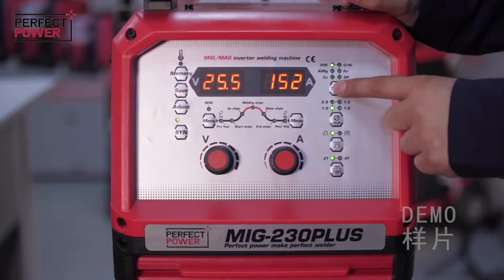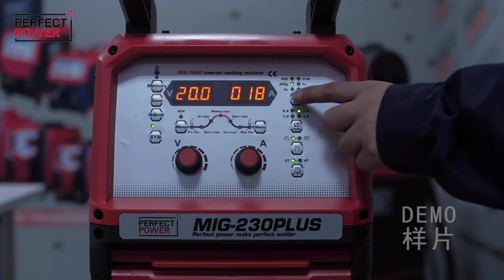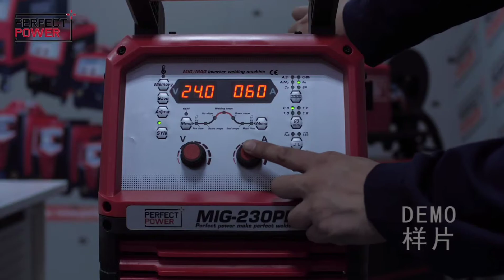Perfect Power Welders -MIG 230 MIG welder best Ideal bestfor industry or workshop use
Learn about common weld joint types, how to hold the MIG gun, stick out, travel speed and tack welding.
Ideal for industry or workshop use
A powerful, heavy-duty wire feed welder that delivers professional results with superior arc quality. Runs on 220 V/380 V input power, welds up to 8 mm aluminium , and is spool gun optional ready for aluminum.

Made to surmount the challenges of welding and MIG brazing high-tensile steel, mild steel, stainless steel and aluminium, the MIG 230 provides a tailored welding experience packed with resource-saving features at every turn.
Description
1、MIG, pulsed MIG, double-pulse MIG and flux-cored welding.
2、Simplicity of single- botton control for automatic welding parameter matching.
3、6 sets of welding parameters can be save and aroused easily.
4、Automatically shuts down to prevent overheating and damage.

Specification
Power input (ACV) : 1PHP 220V ±10% or 3PH 380V ±10%
Power input frequency (Hz) : 50/60
Rated input capacity (KVA) : 6.4
Rated current input (A) : 29/9.8
Rated open circuit voltage (DC) : 65
Welding current range (A) : 10-220
Rated duty cycle : 60
Welding wire diameter(mm) : φ0.8/φ1.0/φ1.2
IP grade : IP21
Insulation grade : F
Cooling method : Air cooling
Temperature in working environment : -15~40℃
Wire feed speed (m/min) : 2M-18M
Efficiency (%) : 85
Power factor (cosφ) : 0.93
Weight (kg) : 35
Package size (cm) : 60*38*64